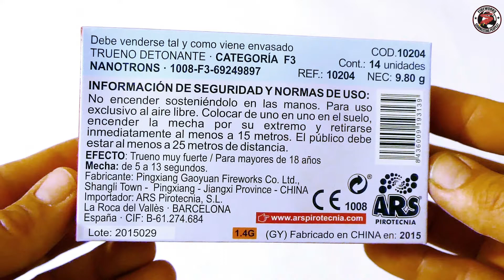Span. Böller ★ Trueno NANOTRONS ★ / ARS PIROTECNIA [HD]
Ganz ordentlicher spanischer Chinaimport mit gutem Preis-Leistungs-Verhältnis.
Scheppert für die Größe ganz gut, zudem eine klasse Akustik zwischen den Häusern.

Trueno NANOTRONS / ARS PIROTECNIA

NEM: 9,8g / (0,7g / Stk)
14 Stück in Schachtel
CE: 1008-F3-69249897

NANOTRONS  · F3 Truenos Detonates
Masa Explosiva: 0.7 gramos.
UD.VENTA: 1 cajita / 14 piezas

COD.10204